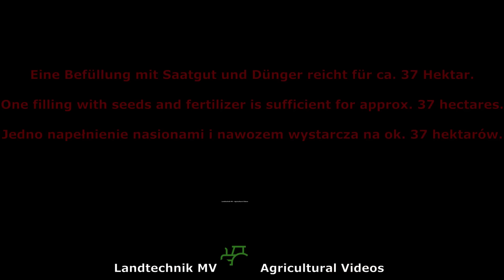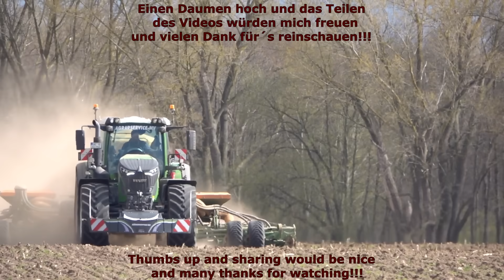Fendt - Amazone / Aussaat - Seeding 2021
Agrarservice MV mit einem Fendt 942 und einer Amazone EDX 9000-TC beim Maislegen. Eine Befüllung mit Saatgut und Dünger reicht für ca. 37 Hektar. Viel Spaß beim anschauen des Videos.
Seeding maize with Fendt 942 and Amazone EDX 9000-TC by a local contractor. One filling with seeds and fertilizer is sufficient for approx. 37 hectares. Have fun watching.
Siew kukurydzy Fendt 942 i Amazone EDX 9000-TC przez lokalnego wykonawcę. Jedno napełnienie nasionami i nawozem wystarcza na ok. 37 hektarów. Miłego oglądania wideo.

Equipment:
Verschiedene Filtersystheme
Walimex Pro und Walimex FT 1502 Einbeinstative
Hama Dreibeinstativ